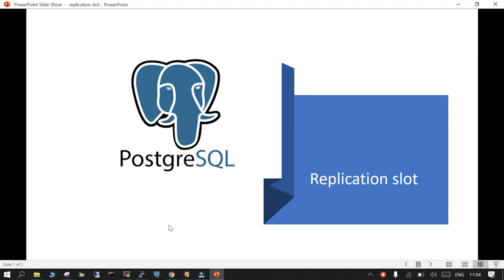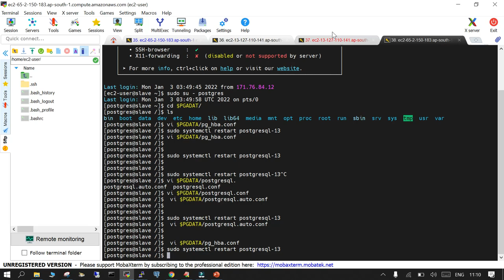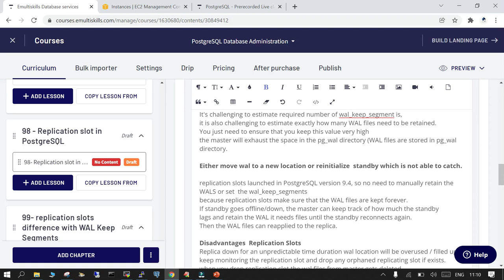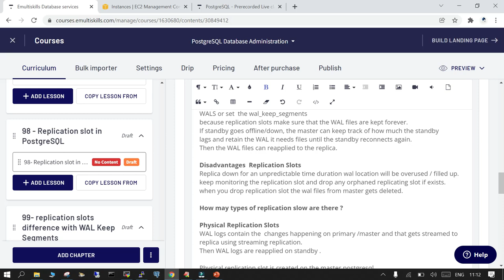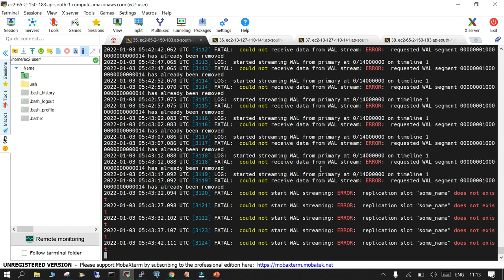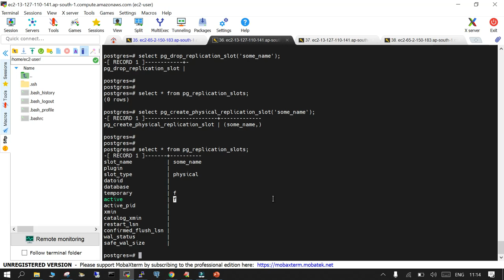Replication slot in PostgreSQL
( 24*7) on Call Support for PostgreSQL/Open Source databases.
For Self Paced Learning ( Paid one-time subscription )

PostgreSQL support starting from 100 USD/Hr ( 24*7)